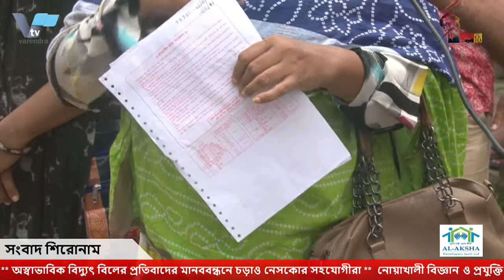অস্বাভাবিক বিদ্যুৎ বিলের প্রতিবাদের মানববন্ধনে চড়াও নেসকোর সহযোগীরা